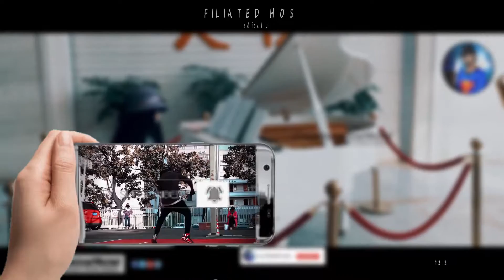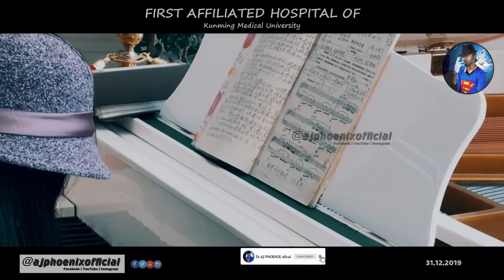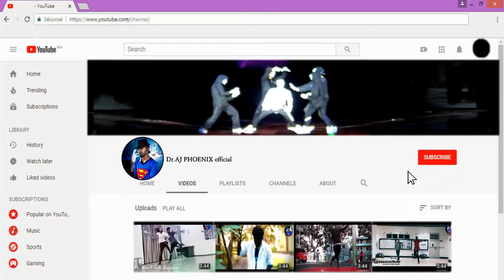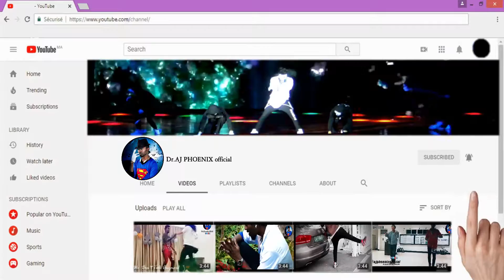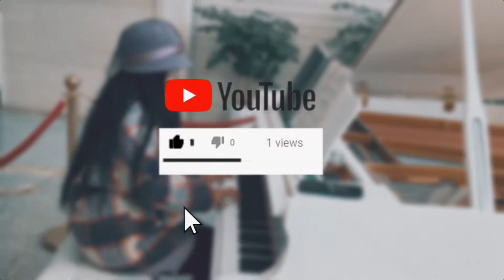OMG 😱 சீனாவில் பியானோ - CURE MUSIC [ PIANO ] 🎼 | Dr.AJ | #1 Vlog | Hospital in China | 2020